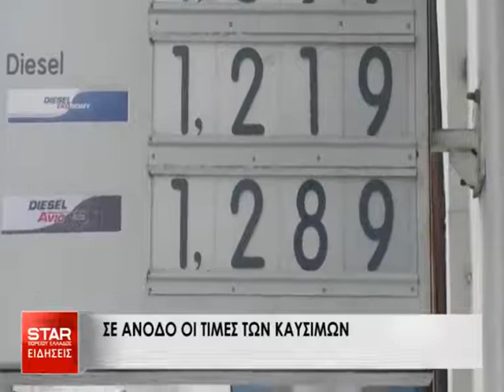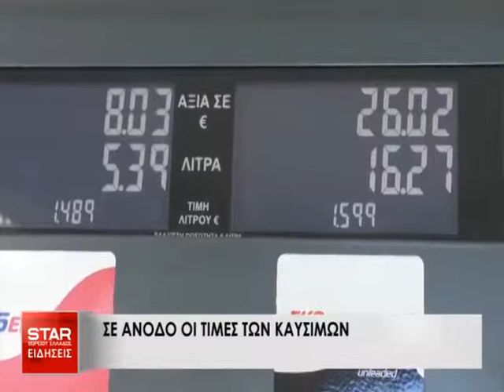Σε άνοδο οι τιμές των καυσίμων